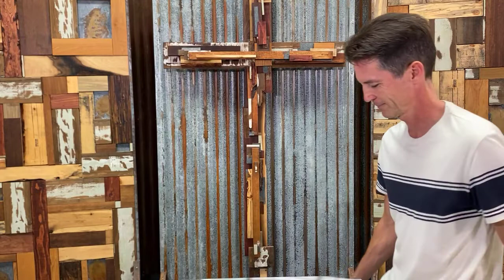Bringing our tears to God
7/25/21
11:00AM Modern Worship
“Praying Our Tears”